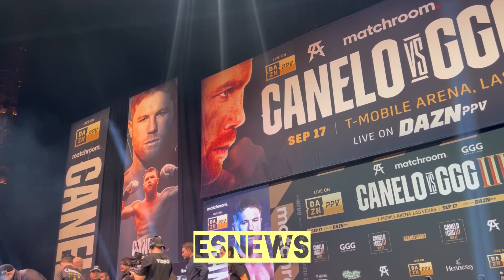Canelo does not want to Faceoff with ggg - he wants to punch him!